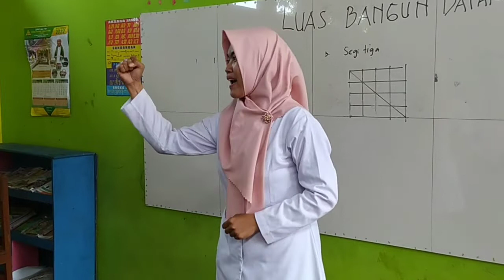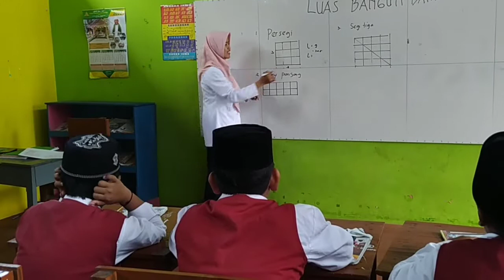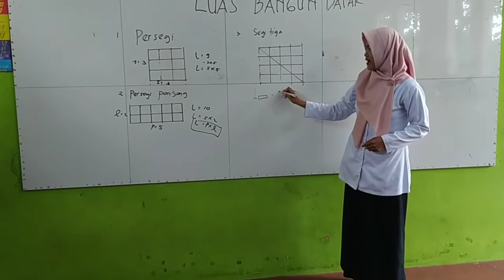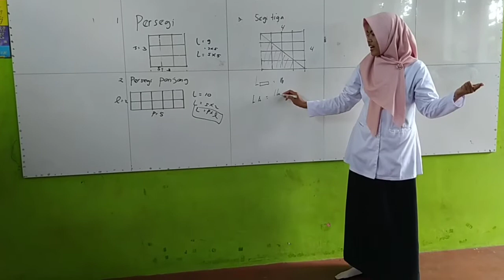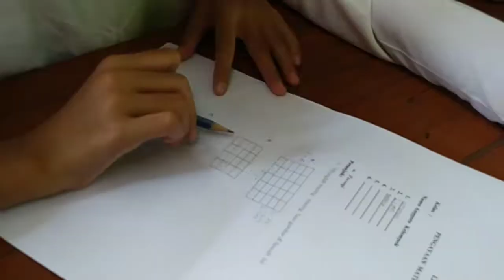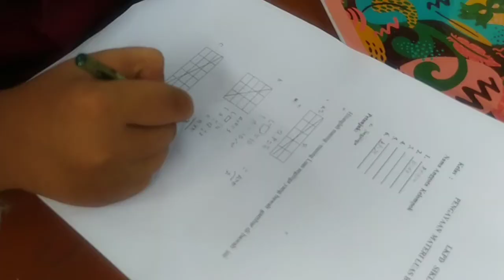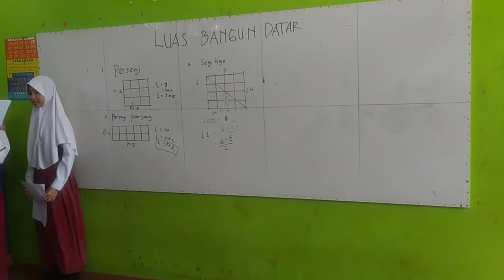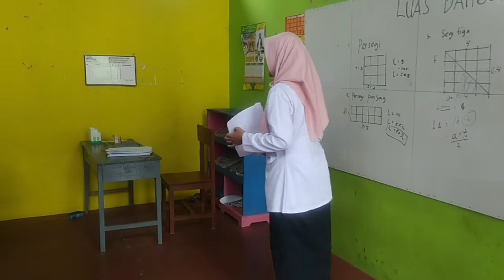SIKLUS 2 PEMANTAPAN KEMAMPUAN PROFESIONAL(PKP). DWI PUJI LESTARI